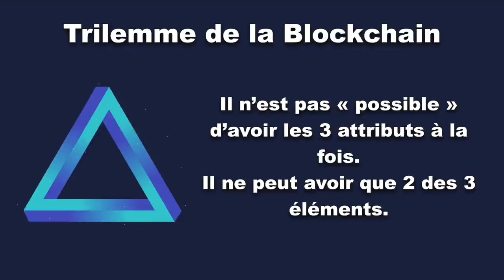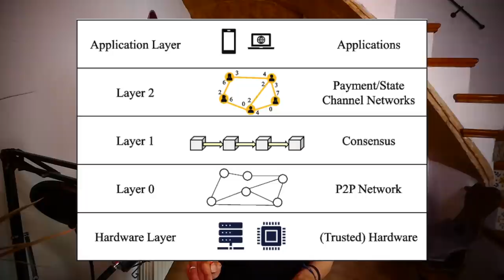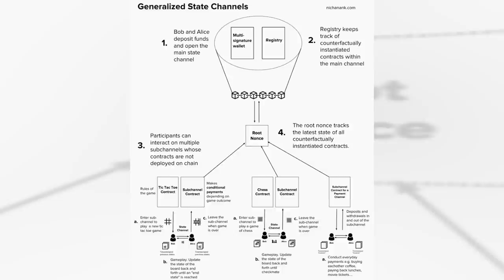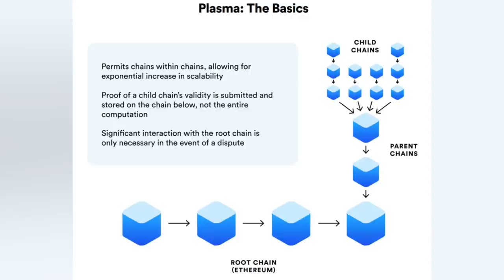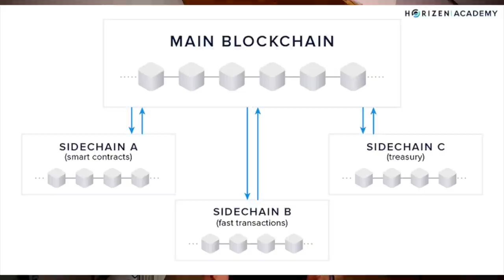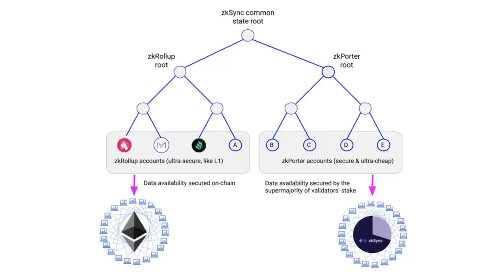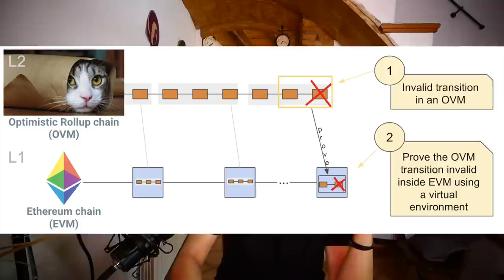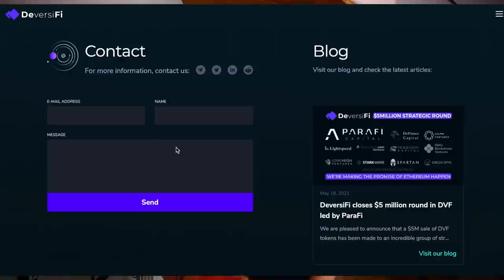Comprendre enfin la force des layers 2 et le trilemme de la blockchain!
À la base, je pensais tourner une vidéo sur les Ethereum Killer et puis je me suis rendue compte que pour bien comprendre les "concurrents" d'Ethereum, il fallait comprendre aussi le trilemme de la blockchain,  le système des Layers 2, leurs utilités, leurs usages et leurs limites. J'espère que cette vidéo vous aidera à y voir plus clair, si ce n'était pas le cas ;)
Aussi, si vous en avez assez de la théorie, je passe très vite à des vidéos pratiques comme les tutos, ça me manque un peu ;)